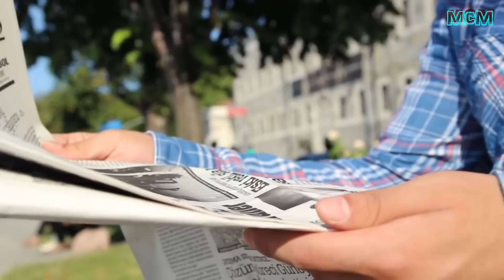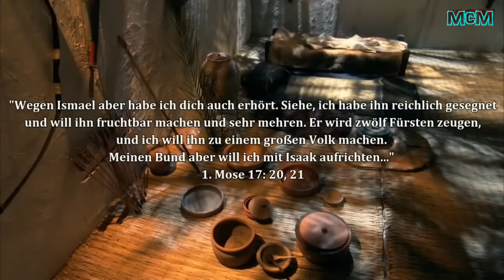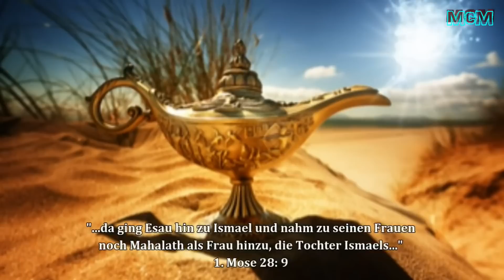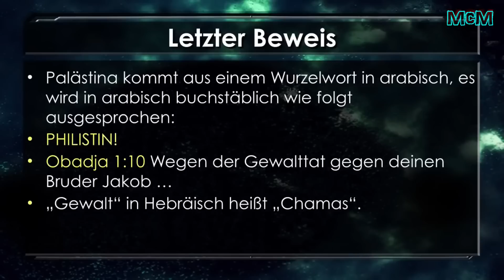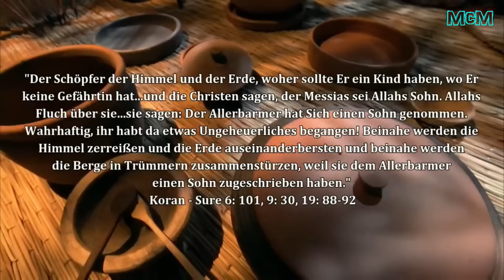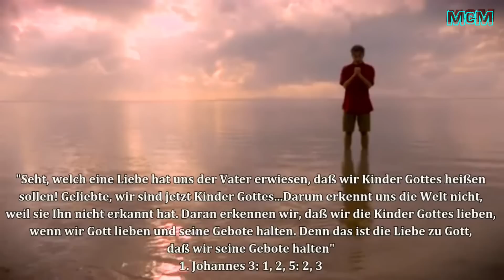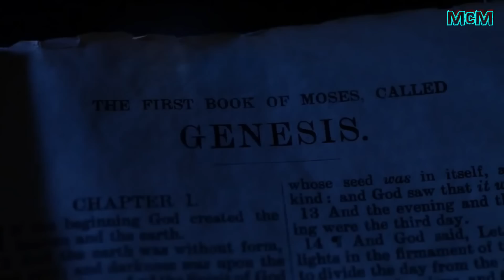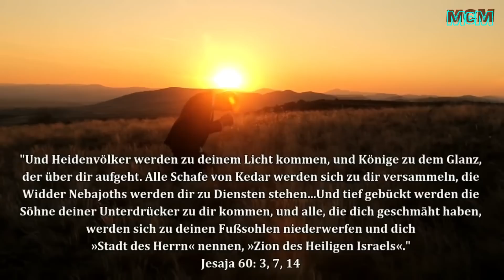Das Erbe Abrahams ➤ Israel und die Araber